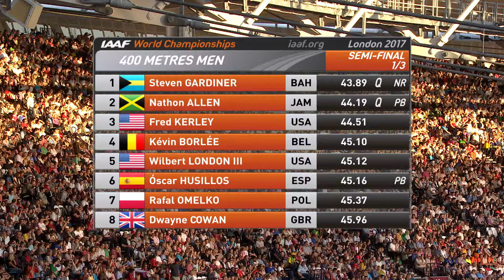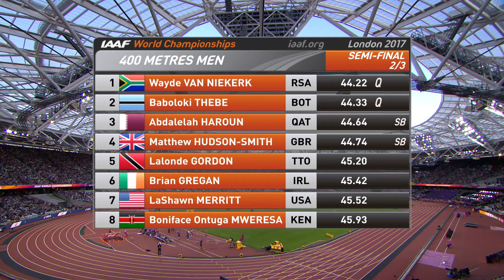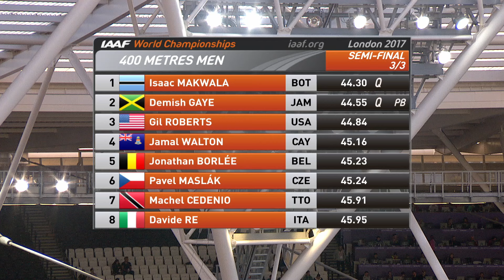Men's 400m Semi-Finals | World Athletics Championships London 2017